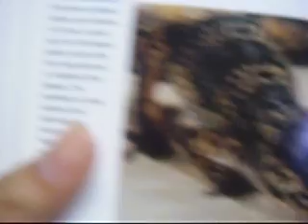Sick Leopard Gecko?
Thanks for helping everyone but the leo is gone. He wouldn't eat no more and past away. :(